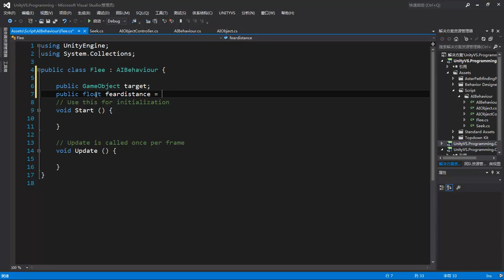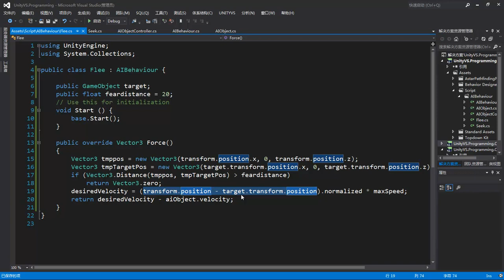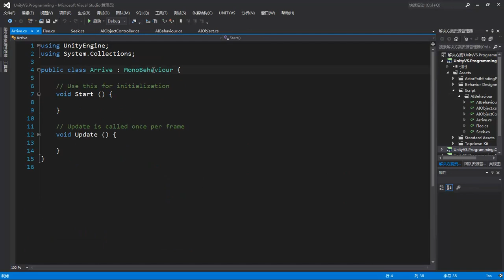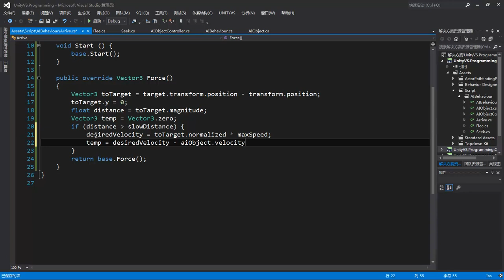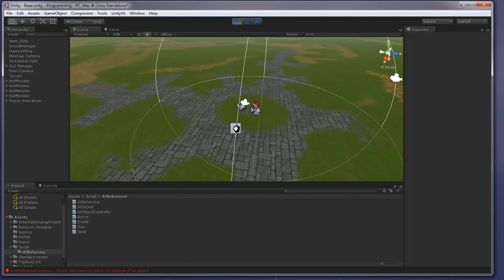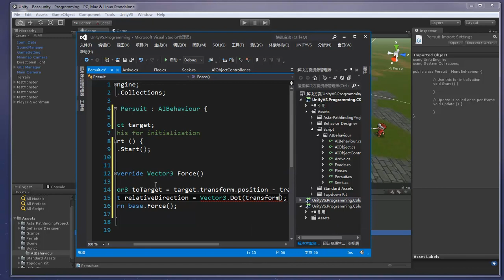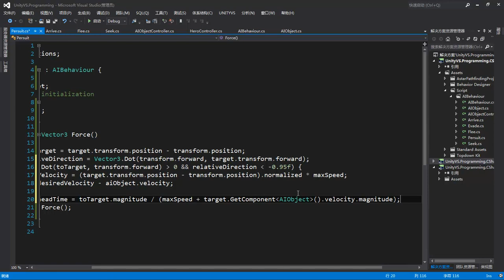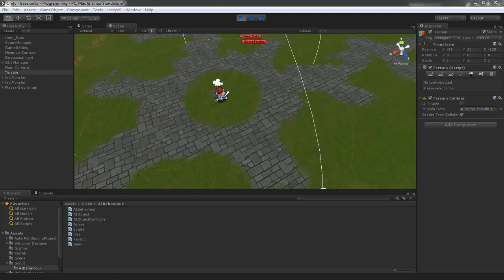Unity3D人工智能编程 3 3 AI编程项目开发实战1 2